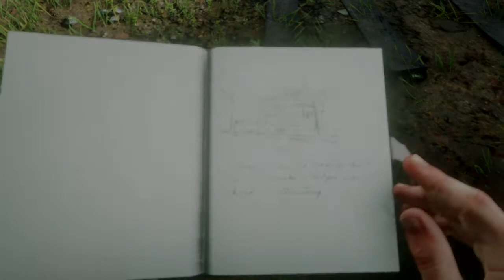Red Dead Redemption 2 The Good, The Bad & The Ugly – Chapter 2 Episode 65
Dutch's Gang: Dutch Van Der Linde, Hosea Matthews, Arthur Morgan, Molly O'Shea, Susan Grimshaw, Pearson, Micah Bell, Charles Smith, Bill Williamson, Leopold Strauss, John Marston, Abigail Roberts, Jack Marston, Karen Jones, Javier Escuella, Tilly Jackson, Uncle, Mary-Beth Gaskil,
Lenny Summers, Reverend Swanson, Sadie Adler, Josiah Trelawny, Sean McGuire, Kieran Duffy.

July 16th, Arthur finds a large metal tower and building which he cannot enter, he grabs a cigarette card from there and starts heading south in to Ranoake Ridge. Arthur finds an old homestead and decides not to smash the windows to get in. Further down the trail he finds an old abandoned trading post.
Later Arthur finds a home that has been hit by a meteor, the people inside have been seriously disfigured. Another dinosaur bone is later discovered. Along the river Arthur helps a man who has been caught by his own bear trap.

Arthur finds a dreamcatcher and another dinosaur bone, he also searches a cabin before finding another that he can rest up in.